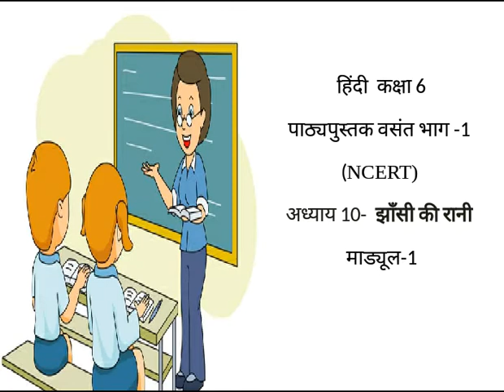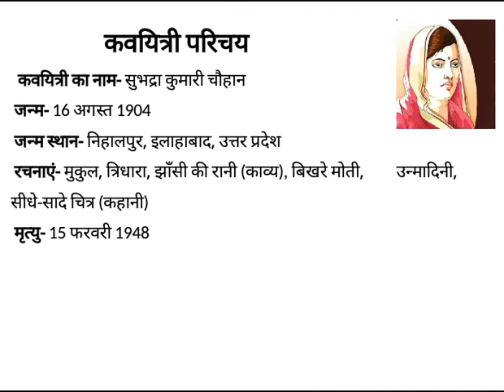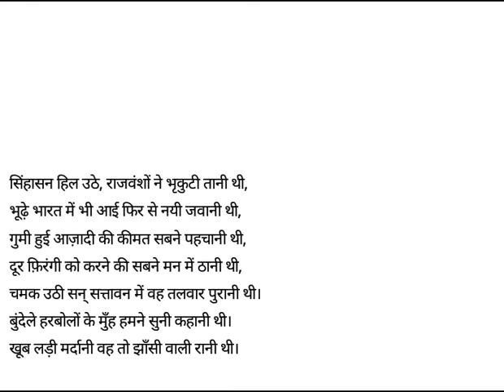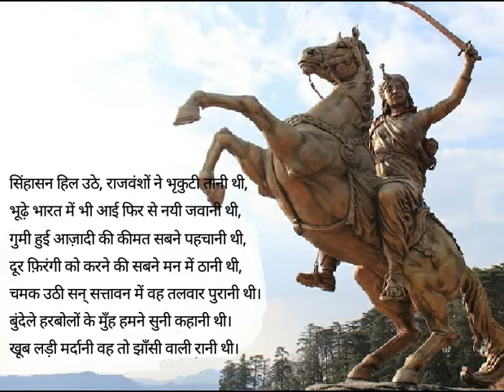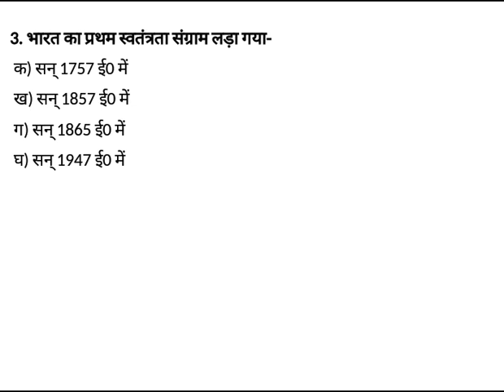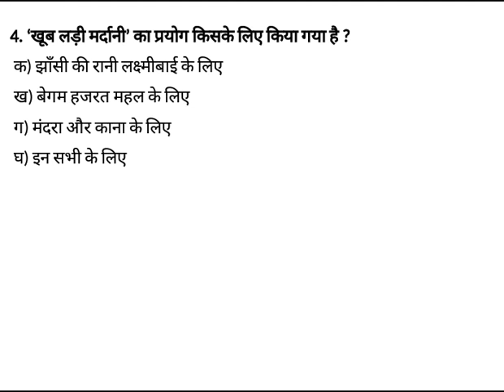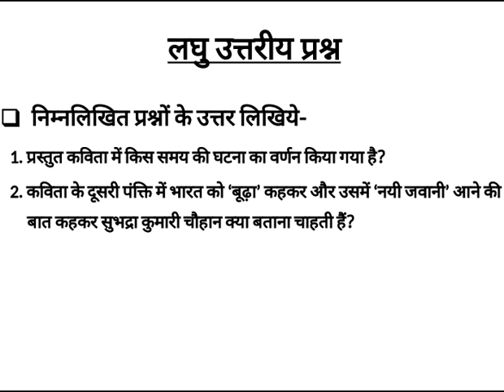Jhansi ki Rani | Lecture -1 | Class - 6 | C.B.S.E Board